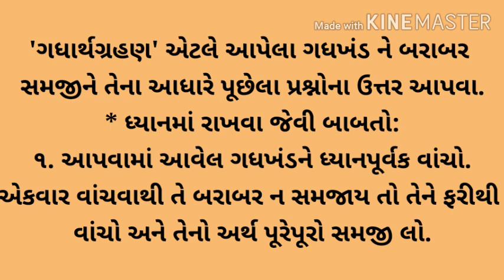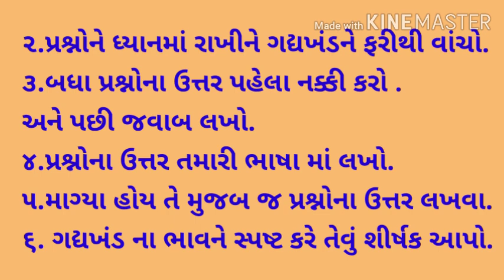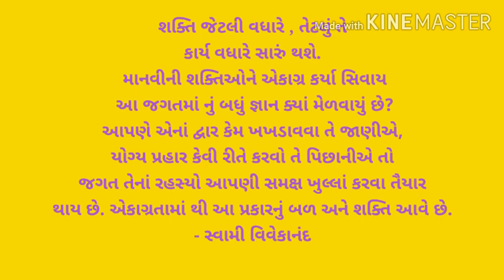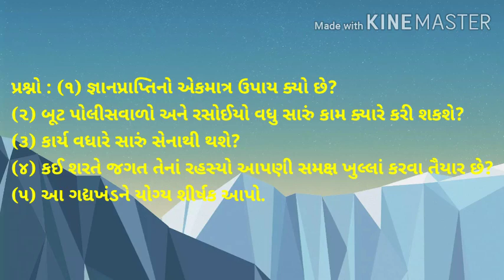SUMAN HIGHSCHOOL NO.6 [9TH-GUJRATI][લેખન વિભાગ][ગધાર્થ ગ્રહણ] [ધર્મેશ પટેલ સર]